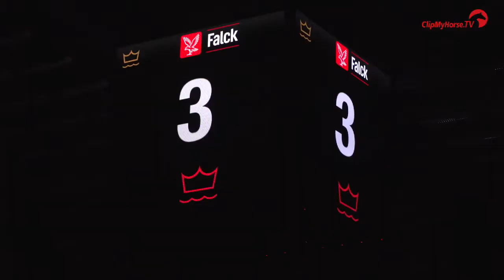Gala Show | Highlight der Herning Horse Show 2017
Unterhaltsame und zugleich spannende Showacts präsentieren sich den Zuschauern der Gala Show auf der Herning Horse Show.